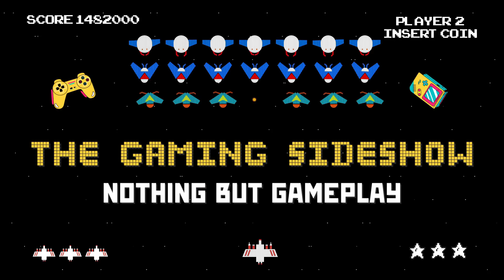Resident Evil HD Remaster - Jill Valentine - Mask Without Eyes Location.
This Video shows you how to obtain the Mask without a Mouth Eyes in Resident Evil HD Remaster.